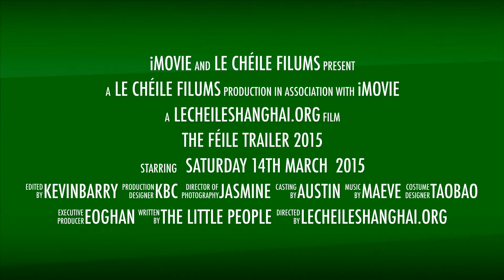The Feile Trailer 2015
To get us all in the mood for the upcoming St. Patrick celebrations in Shanghai.
The Féile Family Day 2015 will take place on SATURDAY 14TH MARCH.   more details at lecheileshanghai.org